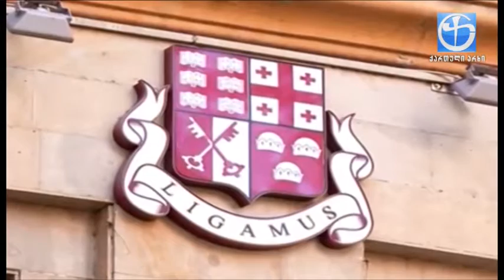საინფორმაციო გამოშვება - დღის ამბები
საინფორმაციო გამოშვება - დღის ამბები, გიგა აბულაძე, ყველა სიახლე , საინფორმაციო, სიახლეები, ეკონომიკა, პოლიტიკა, კულტურა, სპორტი, მსოფლიო,